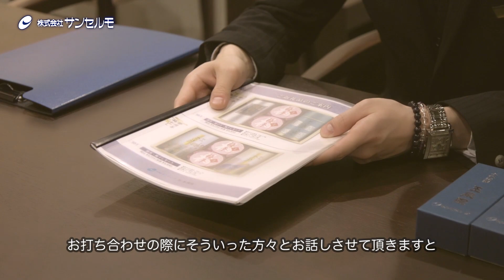株式会社サンセルモ 葬祭ディレクターインタビュー